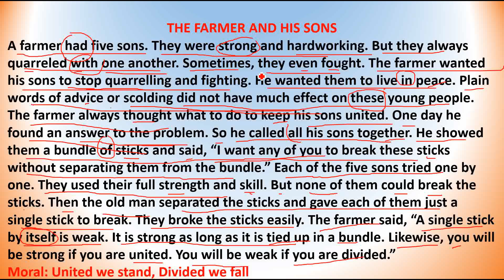Part 3| Reading ComprehensionRC| English to Marathi |How to read English Passage|TCS/Ibps/Mahabharti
Part 2| Reading ComprehensionRC| English to Marathi |How to read English Passage|TCS/Ibps/Mahabharti
Important to improve vocabulary through passage
Understand Grammer through passage
Reading Comprehension for competitive Exam